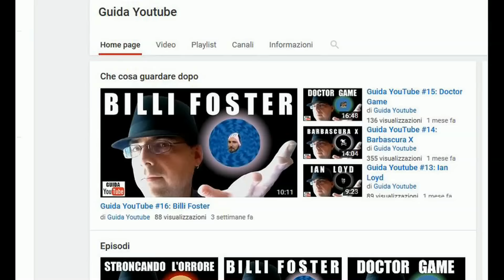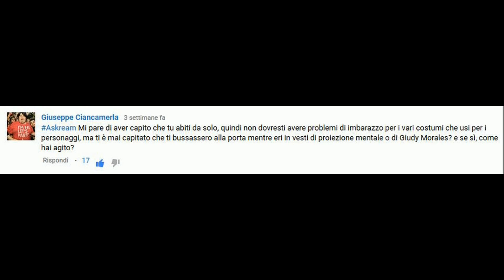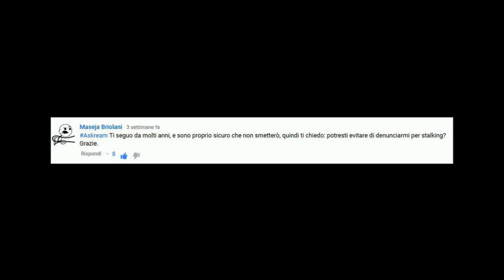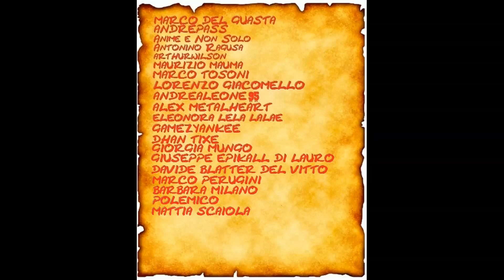Vloggando l'Orrore #32 - Famoso, Popolare, Solitario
Lo ammetto, con due aggettivi nel titolo ho un po' esagerato.

Vuoi sostenere il canalecon una donazione? E perché? Comunque